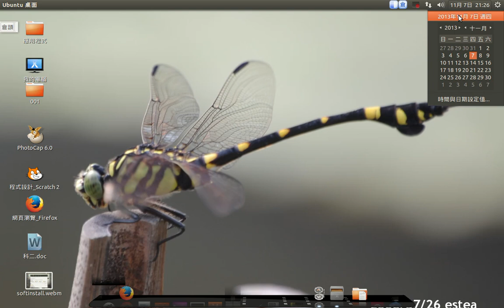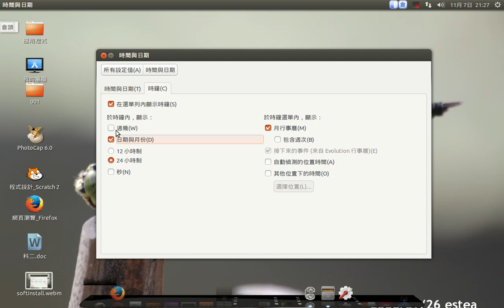esteaU-調整聲音日期時間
調整聲音日期時間教學